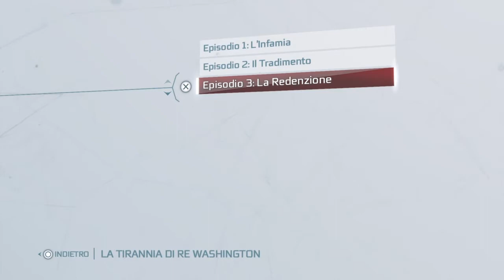La tirannia di re Washington - Episodio 6/9: "Il tradimento" (Assassin's Creed III/DLC)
Tempo per Ratonhnhaké:ton ed i suoi nuovi compagni di mare di lasciare il porto di Boston,per fare rotta verso New York,dove re Washington ha erto la sua personale fortezza!
La partenza non sarà ovviamente delle migliori,ed ancora un conto da saldare con il governante di Boston,ovvero Israel Putnam,ancora c'è...